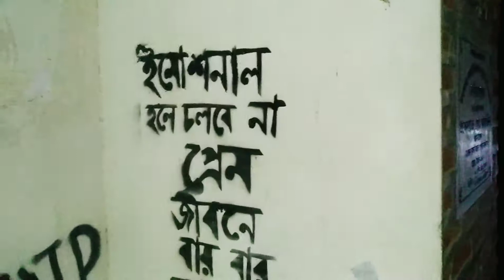এই বৃষ্টি ভেজা রাতে তুমি নেই বলে recover by "অস্থায়ী পদ্ম"